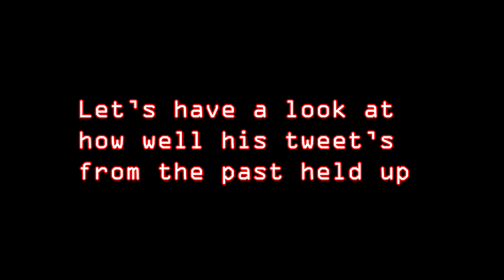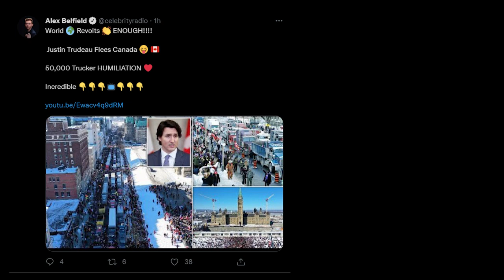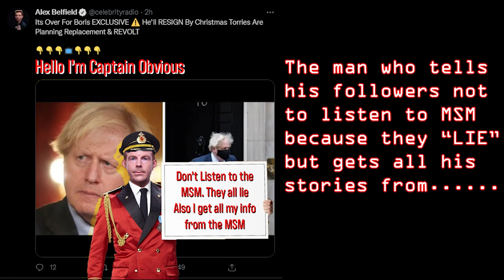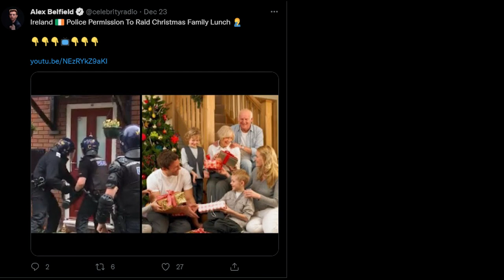Taking a look at JUST how good alex belfield is at predicting the future Spoiler alert he's S4!T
Taking a look at alex belfield ability to prdict the future and test just how stong his exclusives are

I hope you all enjoy my content; I do put the hours in to try ang get the point access and also (hopefully) provide a little bit of comic relief. Thank you to all my views, Subscribers & Commentors, you make this seem worthwhile.